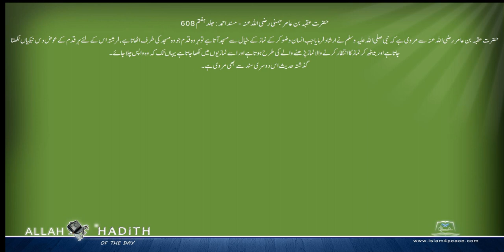حضرت عقبہ بن عامر جہنی رضی اللہ عنہ کی مرویات Musnad Ahmed Urdu مسند احمد اردو